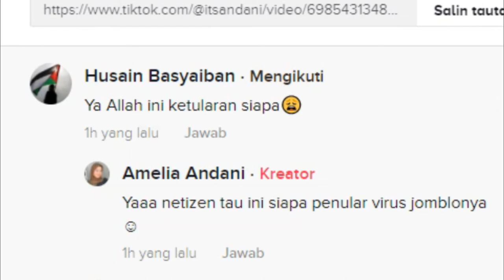TERBONGKAR! PACAR AMELIA ANDANI INISIAL "H"😱